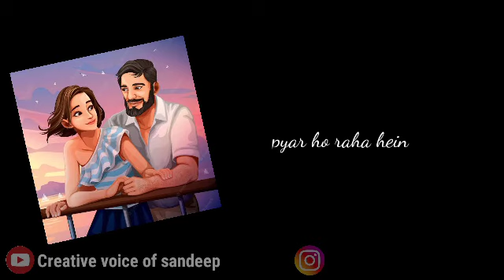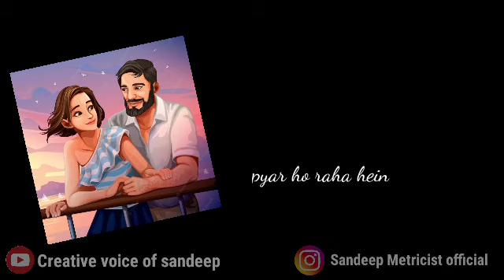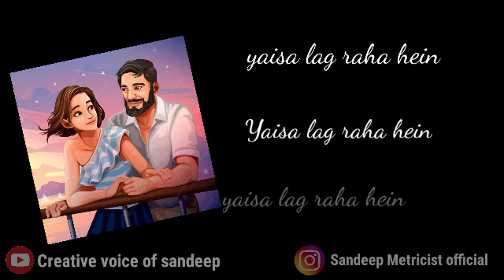Chaya hein jo dil pe kya nasha hein | Cover song | Soumi das | ft. Sandeep Metricist